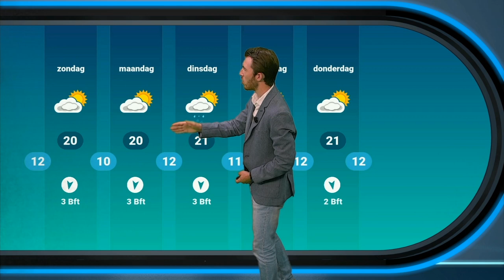Weekend weerbericht: zomerse warmte voorbij na onweer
Dit weekend doet de temperatuur een stapje terug, maar eerst krijgen we nog te maken met flinke onweersbuien.